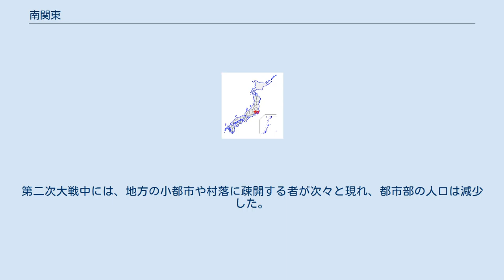南関東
日本 」 関東地方 」 南関東 南関東（みなみかんとう）とは、関東地方の南部または中南部地域を指す一般名称である。
埼玉県、千葉県、東京都、神奈川県の1都3県を指す場合が多い。
同じく北部または中北部地域を指す呼称として北関東がある。
 南関東とは、関東地方南部を指す通称である。
区域について明確な定義はなく、分野や場面に応じて様々な分類で定義されるが、以下の地域を指す場合に用いられることが多い。
 南関東には、日本の首都である東京が位置している。
東京都区部を中心とする都市圏を指す「首都圏」あるいは「東京圏」という用語が、埼玉県＋千葉県＋東京都＋神奈川県の1都3県のことを指す場合がある。
従って、「首都圏」あるいは「東京圏」という用語と、「南関東」という用語とが、同一の範囲のことを指す場合がある。
なお、「首都圏」あるいは「東京圏」という場合は、前述の1都3県に加え、東京都心から50km以内の距離に位置し、かつ東京への通勤者も多い茨城県南西部（旧新治県地域）も含まれる場合もある。
 相模トラフと日本海溝、糸魚川静岡構造線に囲まれ、各々異なるプレートが南関東直下に潜り込む複雑な構造である。
このため、巨大地震が過去繰り返されており、今後もその危険性が指摘されている。
南関東の顕著な被害地震は、1703年（元禄地震）、1855年（安政江戸地震-幕末）、1923年（関東大震災を引き起こした関東地震）など起こっている。
元禄と大正は相模トラフを震源地とした巨大地震であった（安政江戸地震のメカニズムは諸説あり決着はついていない。またこの他にも安政の大地震と呼ばれる安政東海地震・南海地震とは別である）。
また近年では1987年の千葉県東方沖地震（フィリピン海プレートの内部）、1992年の浦賀水道の地震（太平洋プレートの内部）、1980年や2005年の千葉県北西部の地震（太平洋プレートとフィリピン海プレートの境界付近）などが、震度5弱以上程度の揺れと被害を度々もたらしている。
茨城県南部や東京都多摩地域も地震活動か活発である。
このように南関東は方々に地震の巣を抱えている。
ひとたび大きな地震が起こると人口密集地であるために被害が大きくなり易い。
また、小田原など、相模トラフや富士山（富士火山帯）の近くでは、群発地震が起こることもある。
関東平野の地盤は軟弱であるため、周辺の山がある地域よりも揺れが大きくなりがちである。
 全域が太平洋側気候に属しており、一般に年間を通して温暖湿潤な気候であるが、太平洋側に面した平野が広がっていることから夏季の多雨と冬季の少雨・乾燥という傾向が見られる。
北関東と比べると冬季の少雨乾燥傾向は弱い。
 南部の太平洋岸に近づくにつれ日本海流の影響を受け温暖となる傾向があり、冬にはその傾向がより顕著となる。
このような気候を利用し、房総半島南部（南房総）では菜の花の栽培が盛んに行われている。
この地域は乾燥しており晴れの日が多く、乾燥した風は、空っ風とも呼ばれる。
また、雪は上空の気温が低い（上空1500mで-6℃未満または上空5500mで-30℃未満）所に南岸低気圧や気圧の谷が近づいた場合に限られ、粉雪かドカ雪のパターンが多い。
積雪は少なく、特に平野部の東京都内・横浜市・千葉市の大都市周辺では積雪はまれである。
しかし、南関東地域でひとたび積雪すると、（都内の場合、積雪は年に数回の割合しか起こらず積雪そのものが珍しいため、5cm程度の積雪で「大雪」と見なされる）すぐに列車の遅れ・運休、道路の渋滞・自動車立ち往生などが発生し、交通機関が麻痺してしまう。
なお、週間予報で大雪になることを予測することは難しい。
 北部に行くにつれ内陸性気候となり、気温の年較差は大きく冬の乾燥傾向も強くなる。
西部は関東山地などの高地があることから中央高地式気候の影響を受けて気候は冷涼となり、冬には平地と異なり10cm以上の積雪が多く見られることがあり、場所や年によっては大雪となる。
関東山地では平野部と比べ春の訪れが遅く、秋の訪れは早いが、春は新緑、秋は紅葉が綺麗である。
 また都市地域に広く覆われていることから特に東京都内ではヒートアイランド現象がみられ、冬の冷え込みの弱さや夏の猛暑がもたらされ、その現象によって気候修飾を受ける。
特に、晴れた冬の夜は郊外に行くにつれ気温が急激に下がり、多摩（特に青梅平野部、八王子）や神奈川県中部（海老名）、埼玉県中西部（鳩山など）、房総半島内陸部（牛久・坂畑）と都心では最低気温に7～10℃もの差がつく事もめずらしくない。...